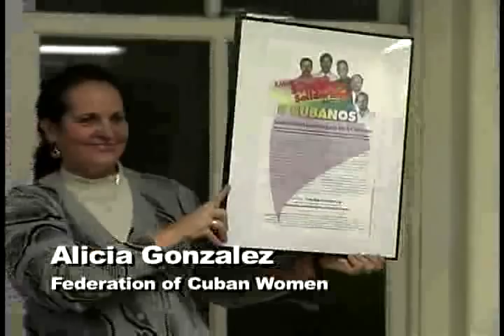Rainbow4the5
Leslie Feinberg in support of the Cuban 5. She states the unity of oppressed people everywhere and especially the LGBT movement in support of the 5 Cuban heros wrongly imprisoned in U.S. jails.